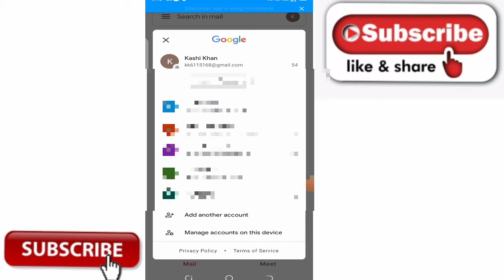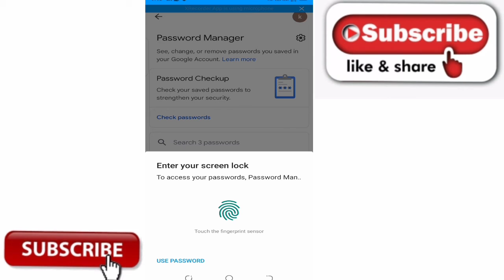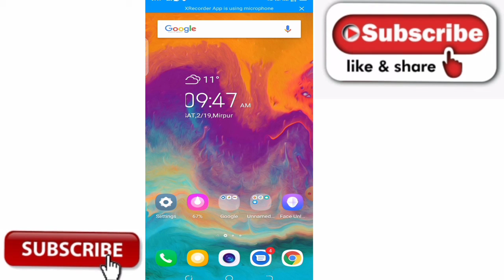How to Find Facebook I'd Password | Facebook ka Password Kesy dekhy...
agr ap apni Facebook I'd ka password bhol gay han to Kesy dekhy